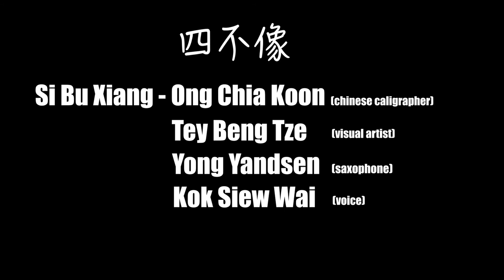四不像, Si Bu Xiang 4th Sept 2020, live at RAW Art Space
SiBuXiang (四不像) is a newfound improv group focus on improv music + live painting, the member consists of musicians/improvisers Kok Siew Wai voice, Yong Yandsen saxophone, visual artists Tey Beng Tze and Chinese calligrapher Ong Chia Koon